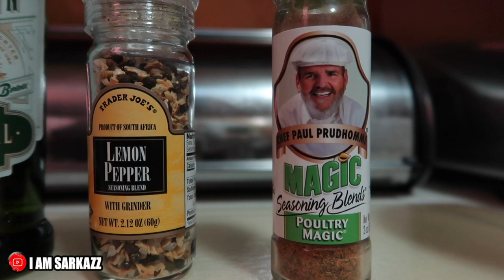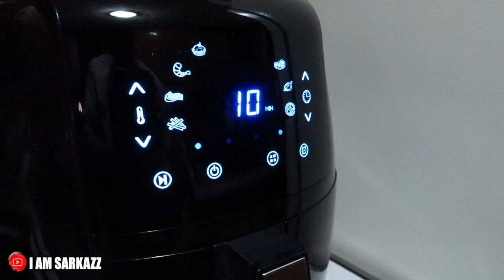for THE BIRDS | VLOG 42